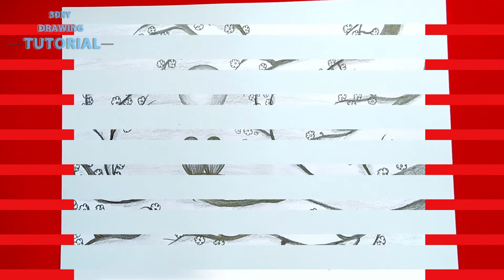Easy way to draw a love Birds in moonlight for Beginners,step by step,Pencil Sketch,Sony Drawing Tut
Pencil Sketch
Pencil Drawing